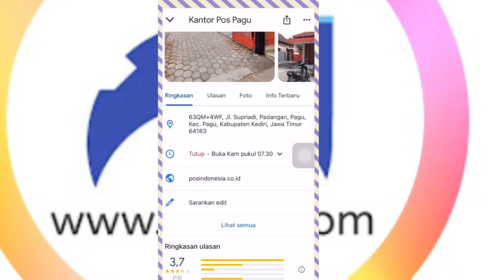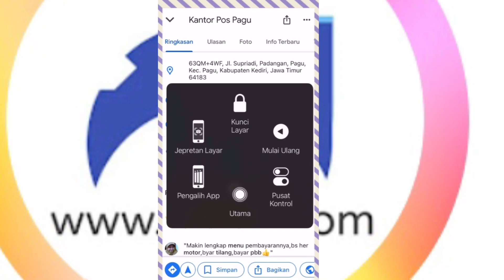Cara mengetahui kode pos rumah kita, akurat dan mudah.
Dengan hanya satu aplikasi yaitu google maps kita bisa mengetahui kode pos alamat kita.

Untuk informasi seputar tekno dan lainnya silahkan gaes kunjungi website kita juga